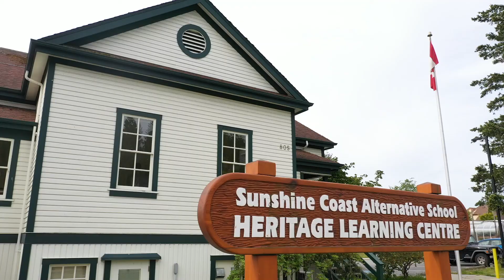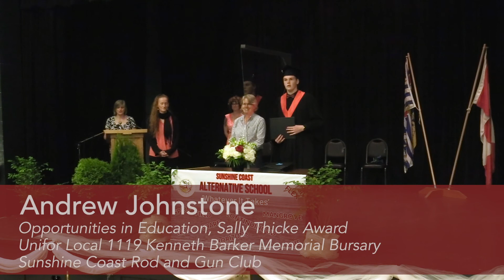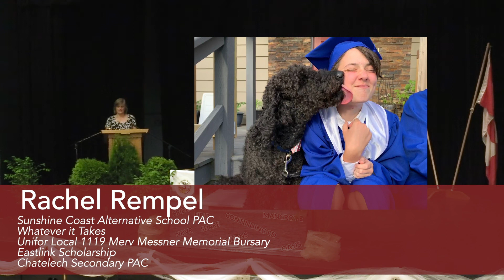Sunshine Coast Alternative School Graduation Full Ceremony 2020 by GradsBC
Congratulations to our 2020 Sunshine Coast Alternative School Graduates! We are proud of you!!

*This is an updated version from the original viewing copy.